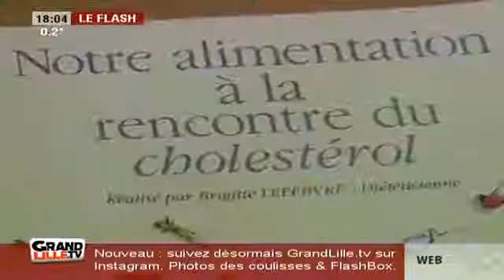Réduire son cholesterol avec la margarine?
Les produits de la marque Primevère sont désormais reconnus pour réduire le cholestérol selon une étude de l'Institut Pasteur. Sites webs/blogs, copiez cette.

TOUT SUR TOUT CLIQUE DESSOUS ✩~✩~✩ Ne me jetez pas de pierres, écoutez juste ce que j'ai à en dire :) ❤ Ici ma Pa.

Des centaines de millions de personnes à travers le monde sont sous statines pour baisser le taux de cholestérol. C'est la classe de médicaments la plus ve.

L'excès de mauvais cholestérol (LDL) contribue au dépôt de plaques d'athérome sur la paroi des vaisseaux. À la longue, cela augmente le risque de maladies ca.